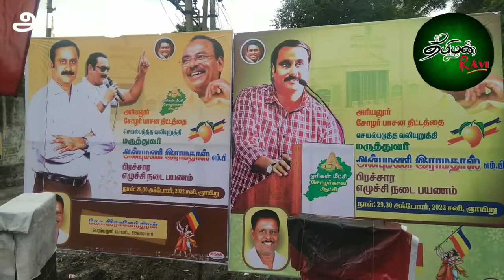அன்புமணி ராமதாஸ் வெற்றி நடைப்பயணம் நீர் நிலைகளை மீட்டெடுப்போம் திருமானூர் ஒன்றியம்.